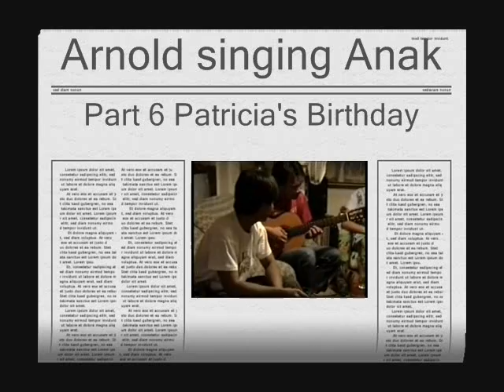Patricia's 20th. Birthday part 6 Anak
Patricia's 20th. Birthday part 6
Arnold singing Anak